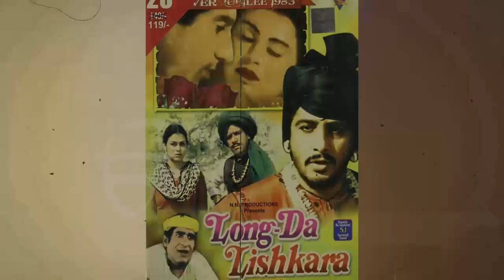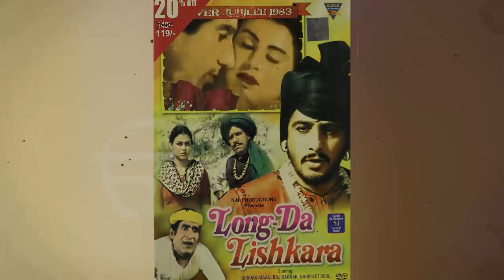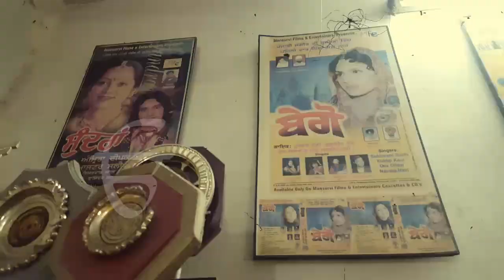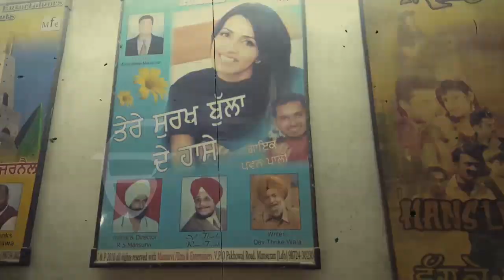ਇਸ ਬੰਦੇ ਦੀਆਂ ਲਿਖੀਆਂ ਕਹਾਣੀਆਂ ਚੋਰੀ ਕਰ ਬਣੀਆਂ ਪੰਜਾਬੀ ਫਿਲਮਾਂ! ਗੀਤ ਚੋਰੀ 'ਚ Gurdas Mann ਦਾ ਵੀ ਲੱਗਦੈ ਨਾਂਅ?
ਏਸ ਲੇਖਕ ਦੀ ਕਹਾਣੀ ਤੋਂ ਚੋਰੀ ਹੋਈਆਂ ਪੰਜਾਬੀ ਫਿਲਮਾਂ|Punjabi Movies-Long da Lishkara,Rano,Yaari Jatt Di

The opinion and the views expressed, and materials presented represent the personal views of the  author and the guest and should not be taken to represent the opinions, or views of ooda media nor any of its staff, employees or affiliates. all content on the show are for informational purposes only for any errors or ommissions in this information, nor for the  availability of this information, ooda media and host will not be liable for any losses, injuries, or damages for the display or use of this information.
Malwa Block (Official Video) | Sidhu Moose Wala | Wazir Patar | Hunny PK Films | Moosetape